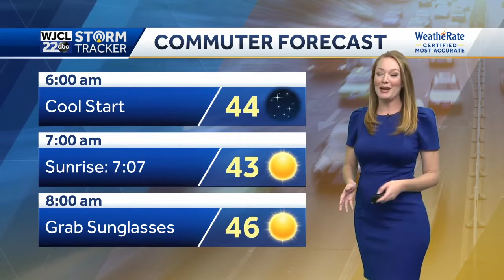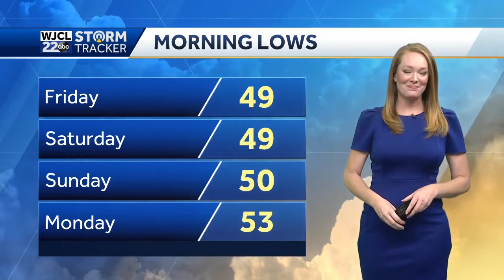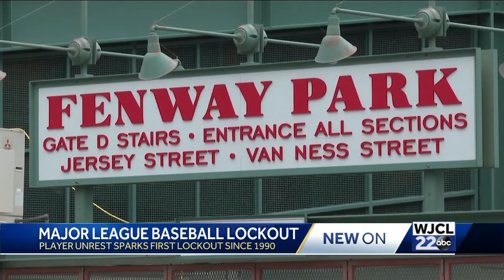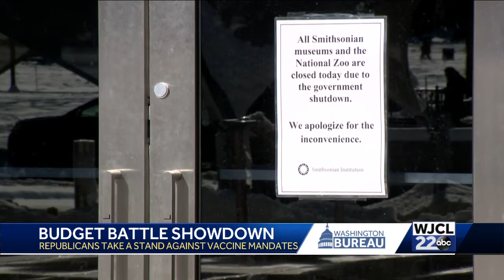WJCL December 2 Morning Headlines